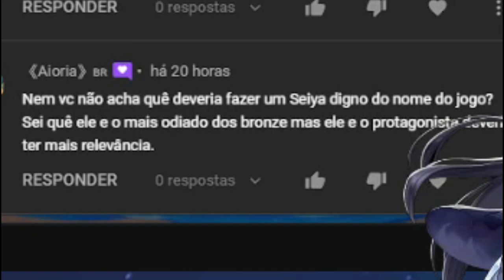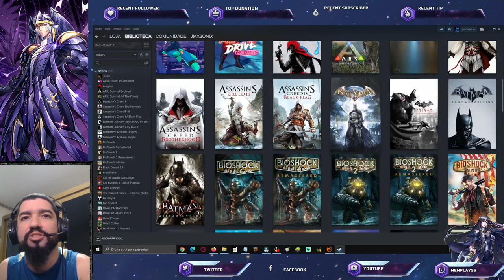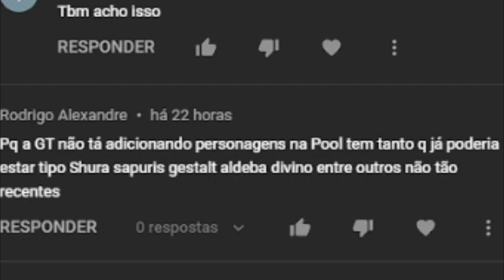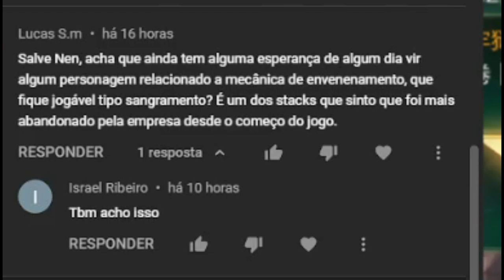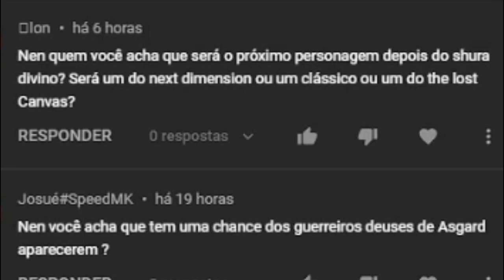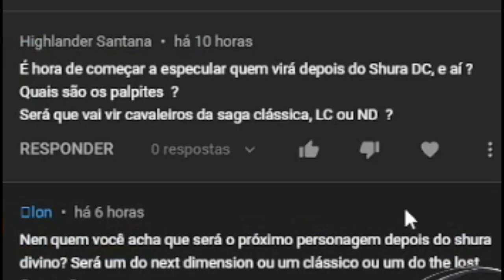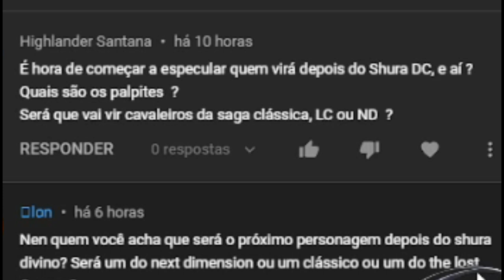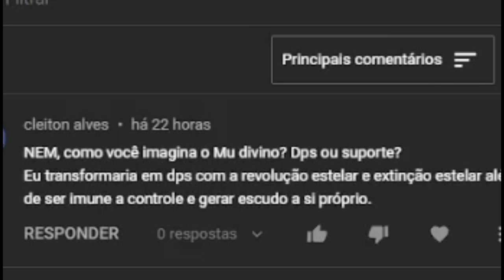Quem Será Próximo S? Build Veneno e Sua Salvação. Meta Kagaho. NPR#38 Saint Seiya Awakening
Confira NeN Play Responde #38, quadro que respondo comentários feitos na postagem da aba comunidade do canal.